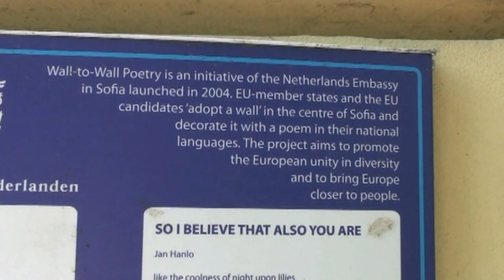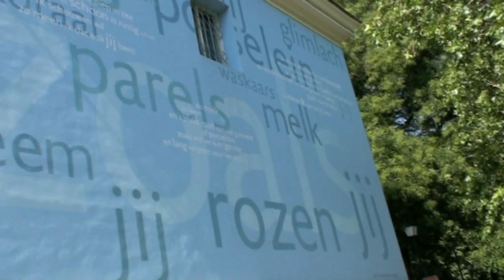Turnstage 2009 Deel 1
Turnstage Happy Gym Bulgarije Augustus 2009